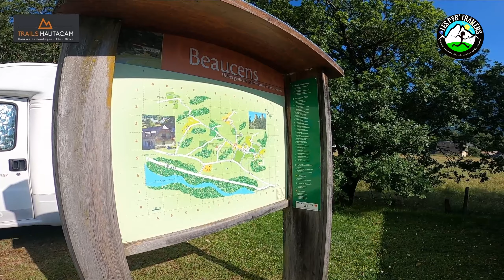Trail Hautacam 2022 - 62 kms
Course de trail running de Hautacam 2022